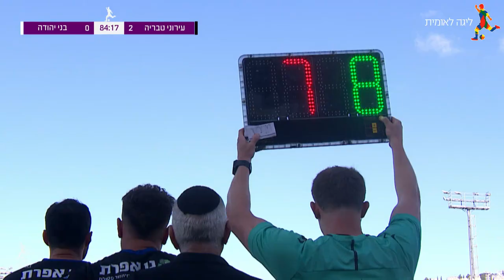מחזור 33 | המשחק המלא: עירוני טבריה - בני יהודה ת"א 0-2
אוהבים את הליגה הלאומית? כנסו לעוד תכנים בלעדיים!